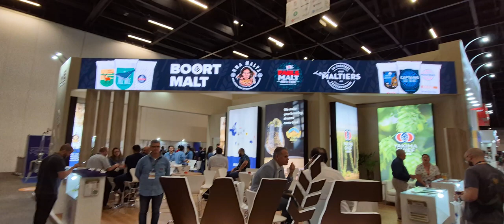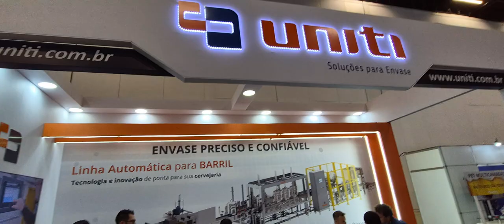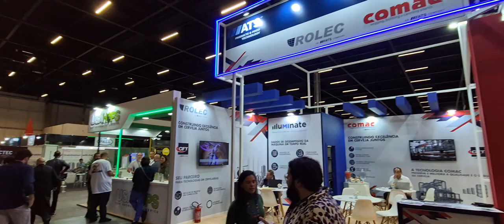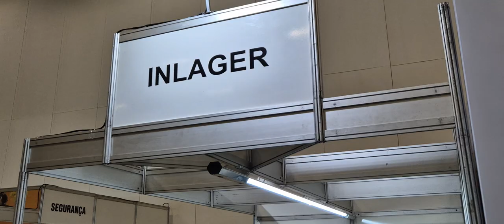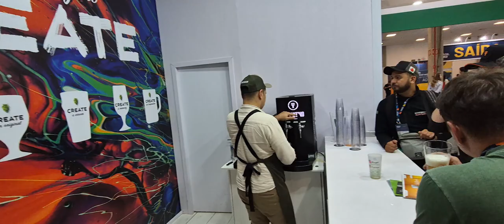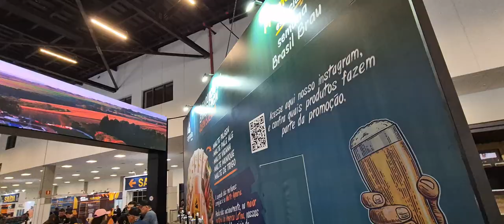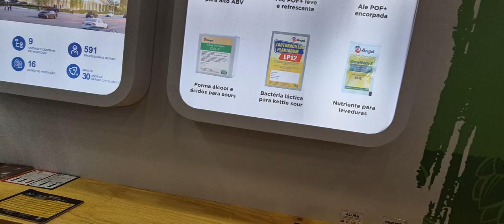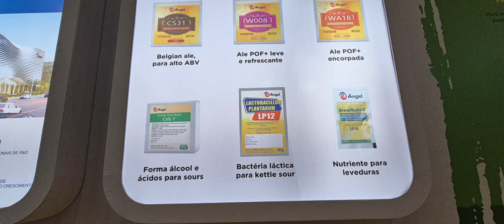Conheça a Brasil Brau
A Brasil Brau é a maior feira da América Latina, destinada ao segmento cervejeiro.

Realizada à cada dois anos em São Paulo, a feira é sempre muito aguardada por profissionais e pessoas envolvidas no ramo pois sempre apresenta novidades em equipamentos, insumos, tecnologias, novos produtos e técnicas.

Também acontece na feira o Congresso Brasileiro de Ciência e Tecnologia Cervejeira com painéis e palestras de diversos profissionais nacionais e estrangeiros.

Conheça um pouco deste importante evento para o mundo da cerveja!!